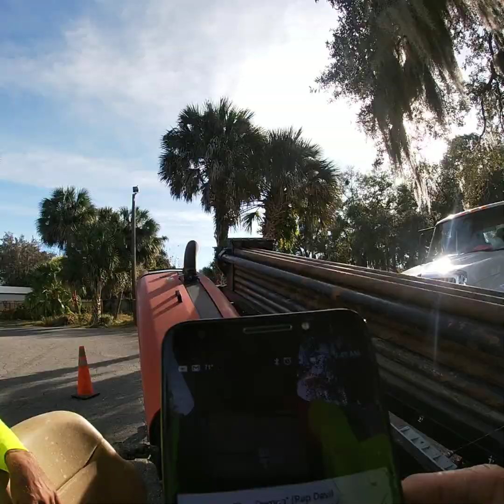DRILL LIFE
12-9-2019